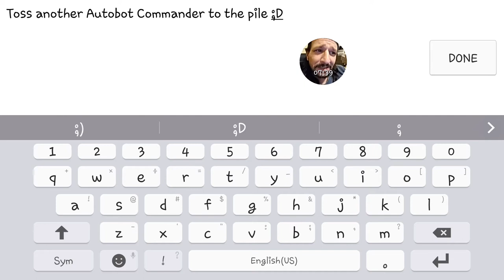Transformers Earth Wars: Big Thaw 24 Hr Update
Here is my 24 hours progress in The Big Thaw. Leveling up my 'Cons hehe. Enjoy and see everyone this afternoon!